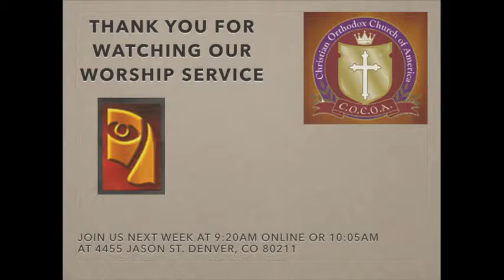Press In and Press On